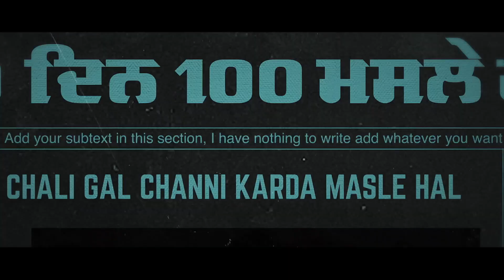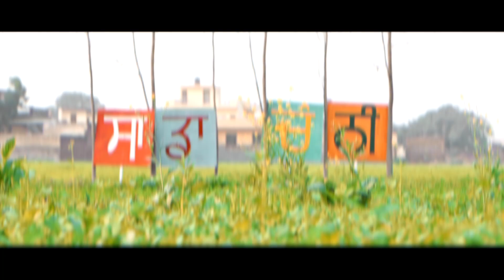THE YOUTH SONG (OFFICIAL VIDEO) CHARANJIT SINGH CHANNI | LATEST PUNJABI SONGS 2022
ਬਦਲ ਕੇ ਰੱਖਤੇ Trend ਦੇਖਲੈ